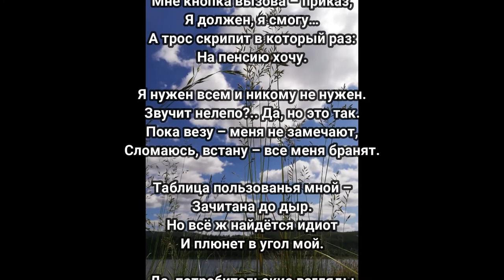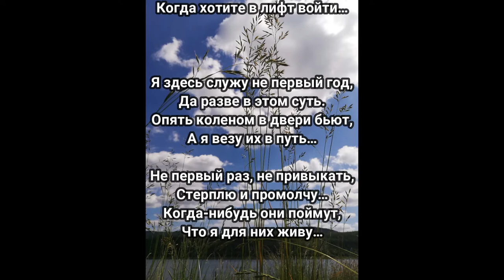"Лифт" Эдуард Шнайдер (рубрика "Друзья читают") читает Алёна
Авт.: Эдуард Шнайдер
Комп.: Эдуард мл.
Читает: Алёна Томас
Фото:Татьяна Крампец /Элеонора